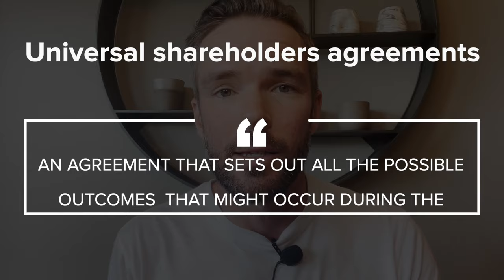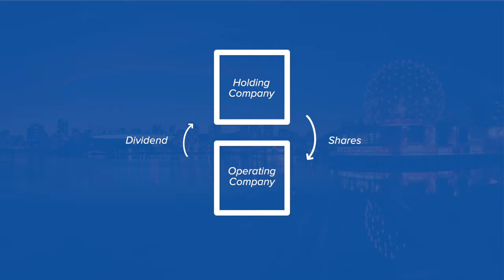Protect Your Business From A Lawsuit | How To Avoid Getting Sued!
Every business owner should know how to protect their business from a lawsuit.

Unfortunately, many businesses fail to take the appropriate steps. If you own a business, here are the steps you should take to ensure that your business is protected from lawsuits brought against you by others.

0:00 Intro
2:00 Shareholders' Agreements
4:30 Corporate Structure
7:00 Business Insurance
7:41 Appropriate Contracts

If you like this video please share it with someone or post the link on social media.